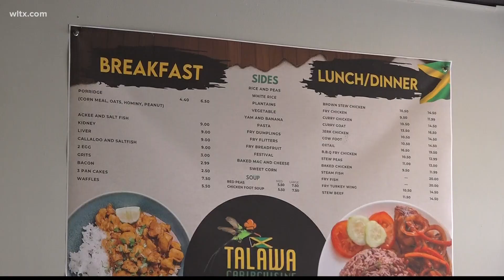Jamaican Grocery and restaurant grand opening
Talawa Carib Cuisine opened on Forest Drive and is serving authentic Jamaican food.